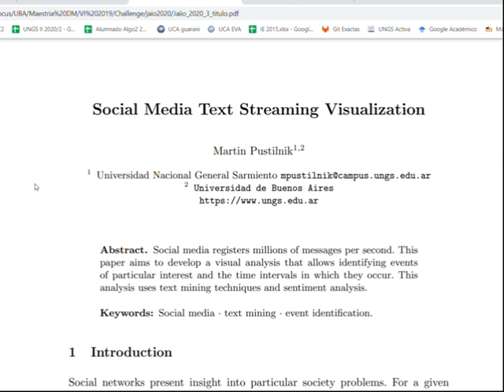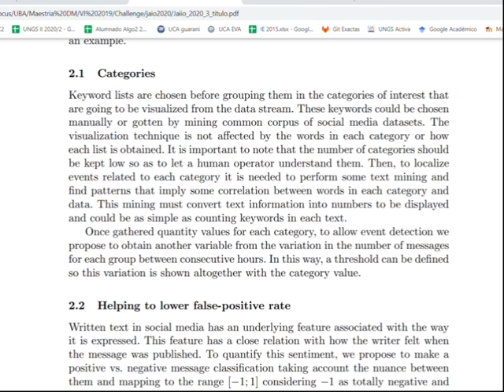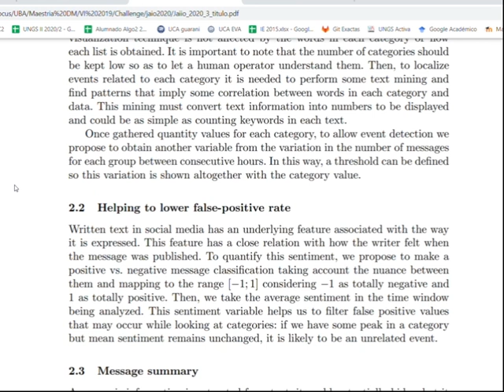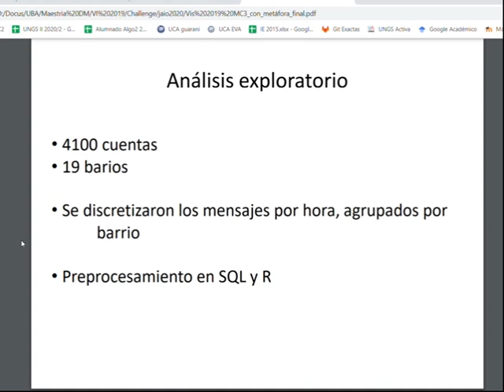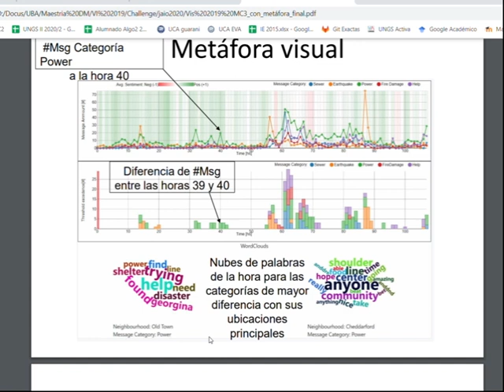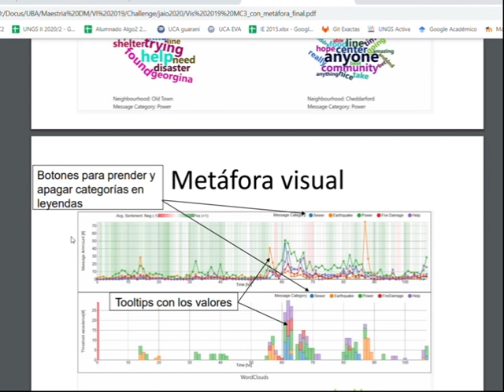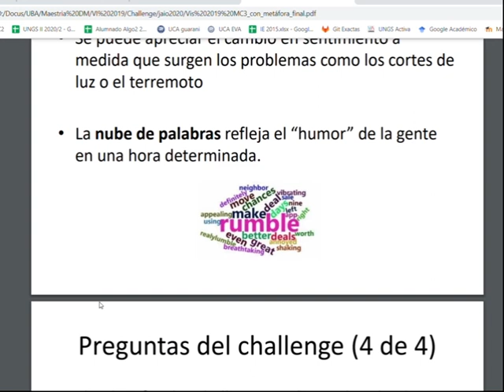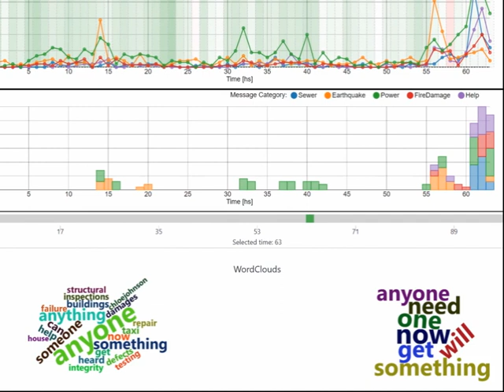Social Media Text Streaming Visualization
Martin Pustilnik
ASAI - AGRANDA 2020